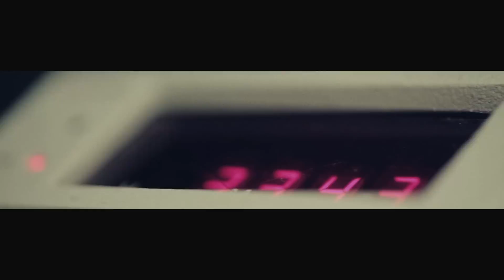Alveron sessions 5/5 - Flood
An insight into the recording of Wolf Gang's sophomore album 'Alveron' out October 21st - Full length film to follow